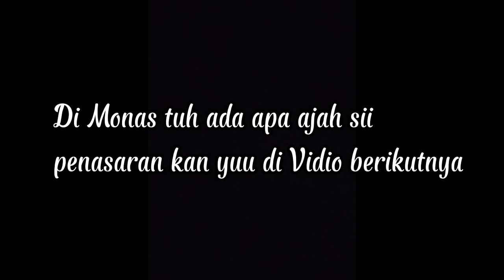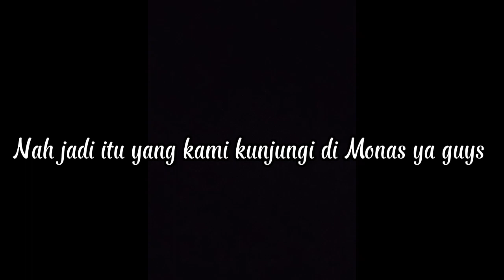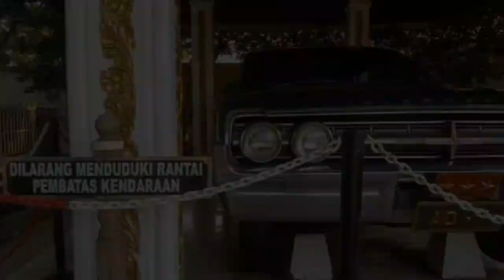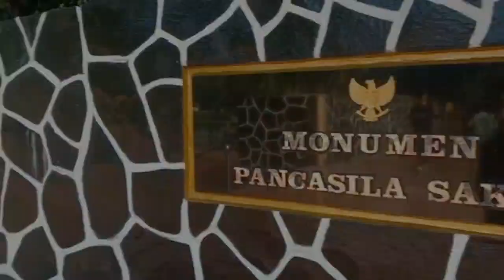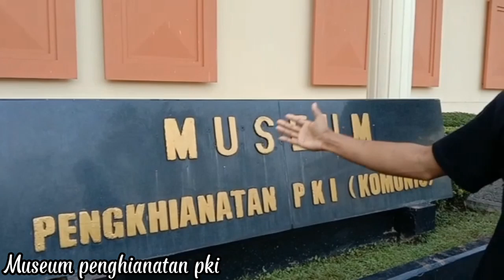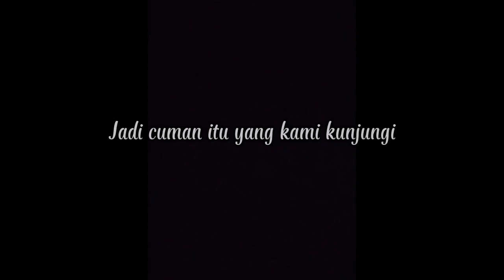Study Tour SMK IPTEK patia Goes To Jakarta (Monas & G30S PKI) Kelompok 5🤗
Study Tour SMk IPTEK patia di laksanakan pada tanggal 20 Desember 2022
Kami mengunjungi 2 Tempat Yaitu ke Monas dan museum G30S PKI
Study Tour ini Sering di Lakukan setiap tahun nya Khusus untuk Kelas 3